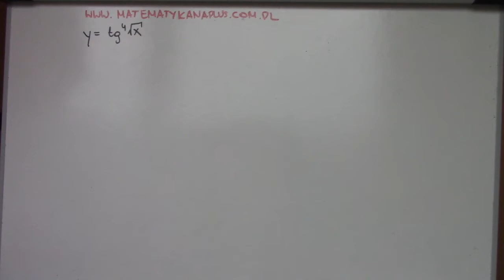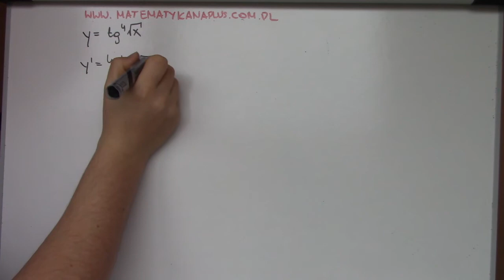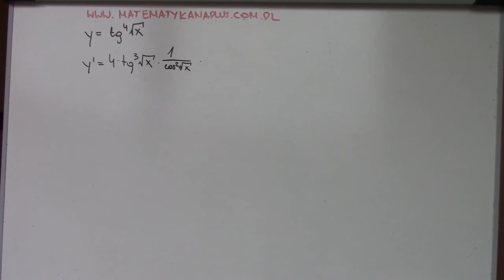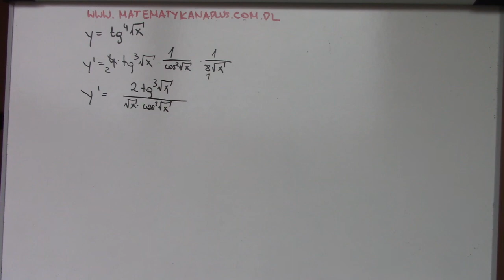Pochodna funkcji jednej zmiennej cz.67 Krysicki Włodarski przykład 6.107 Pochodna złożona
Pochodna funkcji jednej zmiennej cz.67 Krysicki Włodarski przykład 6.107
Pochodna złożona